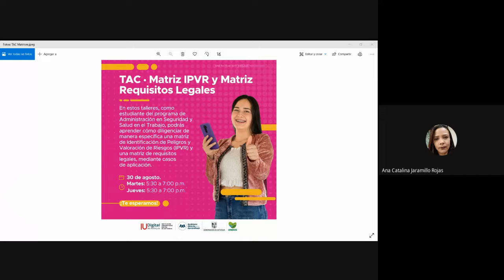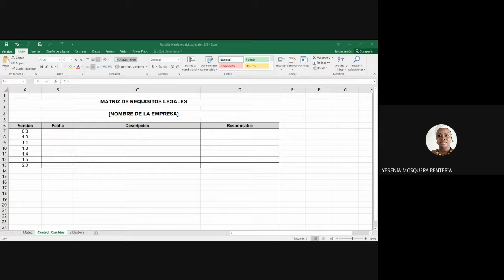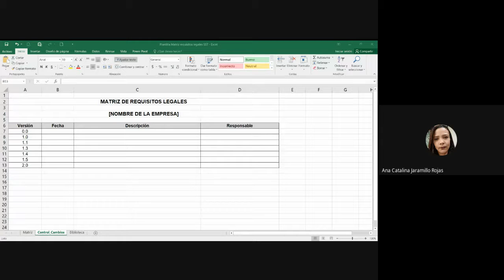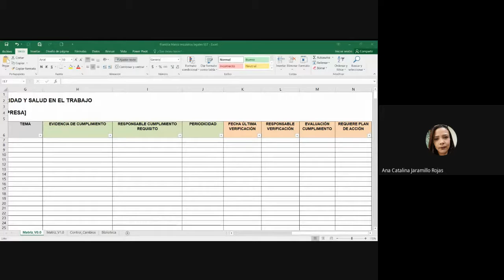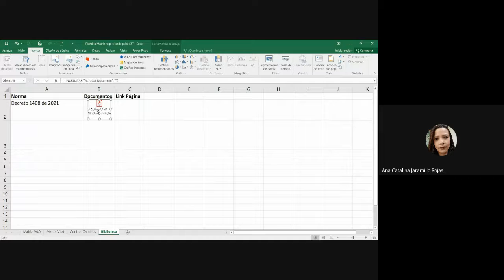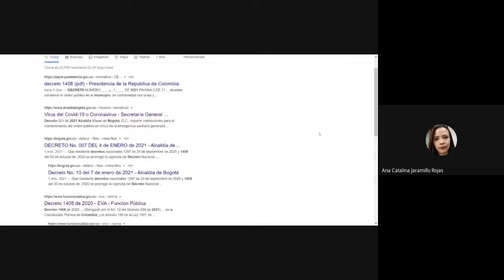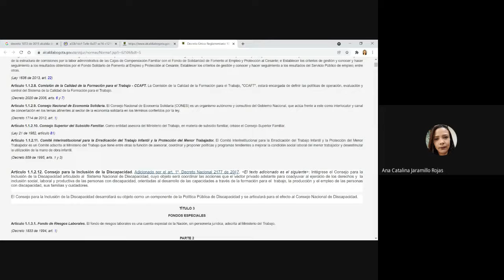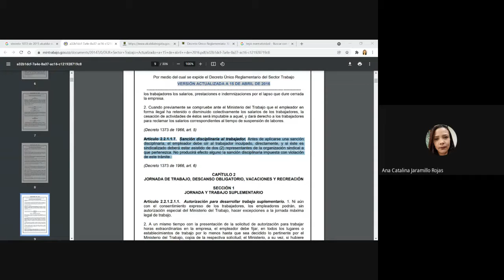TAC SST Matrices 20211104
Sesión 17: Matriz requisitos legales - Control de cambios (versiones) y biblioteca de normas